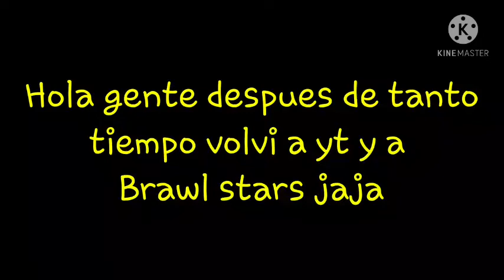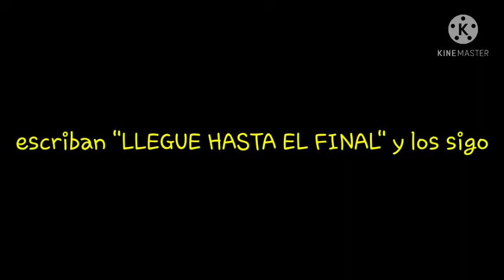Voliendo a YT y a brawl stars después de mucho tiempo |Torneo PSG